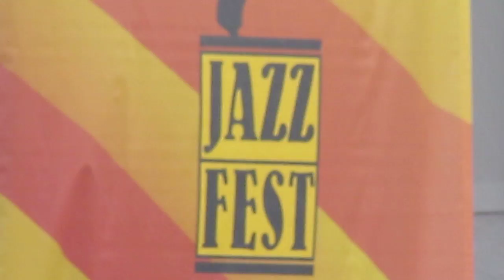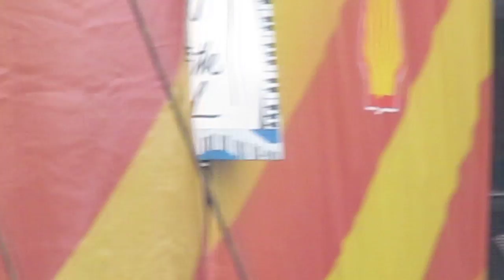Neil Young - Monsanto Years - 5/1/16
Jazz Fest New Orleans